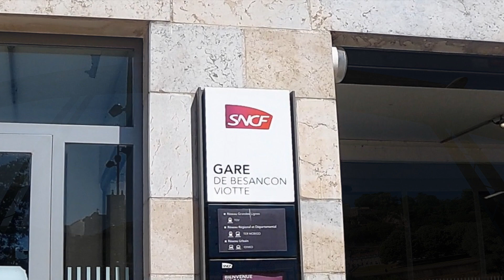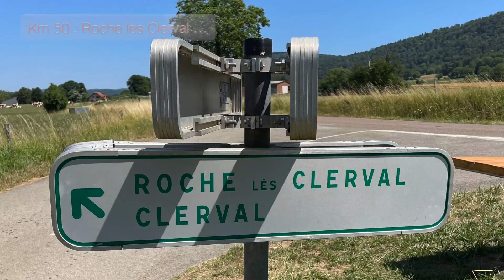119kms de Besançon à Belfort ... (25,90) HD 1080p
Dans cette vidéo, je remonte le cours du Doubs par l'Eurovéloroute n°6 qui longe en partie le fleuve et en partie le canal du Rhône au Rhin puis par la Coulée Verte. Je pars de Besançon (25) et je termine à Belfort (90) ...
Comme toujours la trace est dispo sur mon profil Strava ...